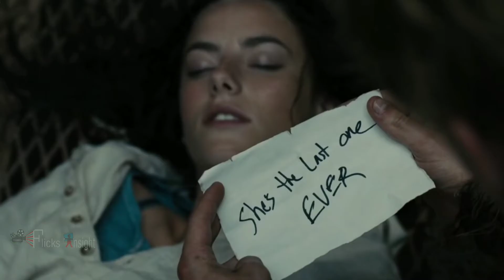Maze Runner (2014) | Movie Explained in Hindi | Horror Thriller Movie हिन्दी | Flicks Insight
Thomas loses his memory and finds himself trapped in a massive maze called the Glade. He and his friends try to escape from the maze and eventually learn that they are subjects of an experiment.

Director: Wes Ball
Production companies: Gotham Group; Temple Hill Entertainment; TSG Entertainment
Produced by: Ellen Goldsmith-Vein; Wyck Godfrey; Marty Bowen; Lee Stollman
Adapted from: The Maze Runner